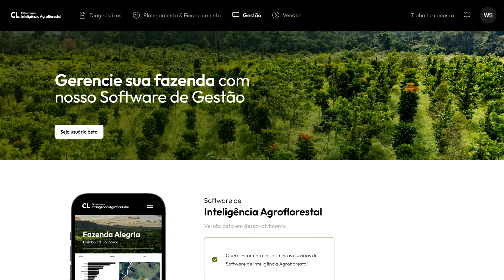Plataforma de Inteligência Agroflorestal - Courageous Land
Parceiro oficial: Fundo Vale